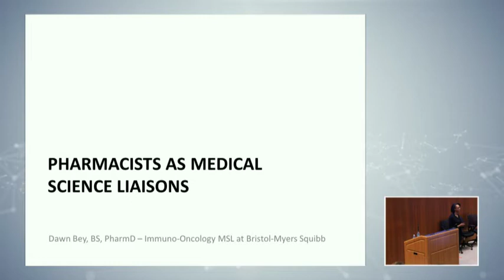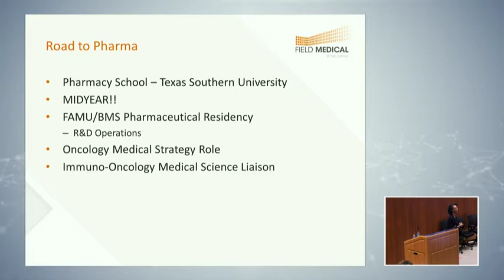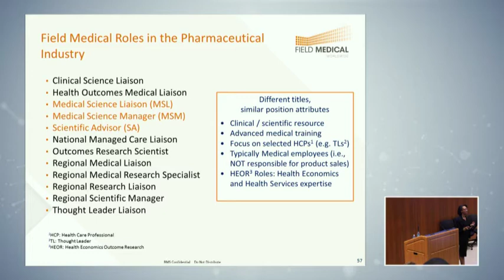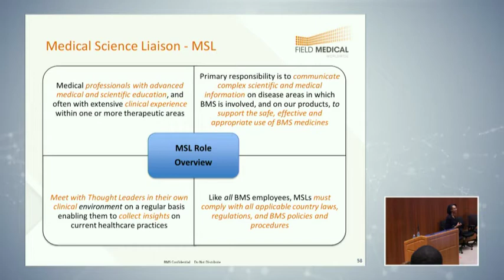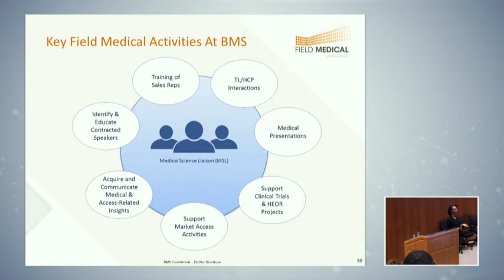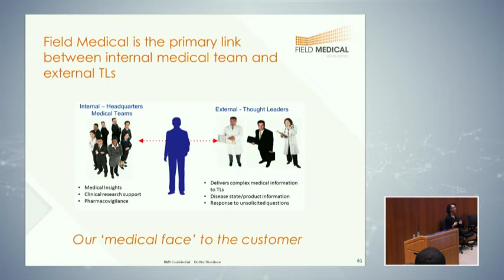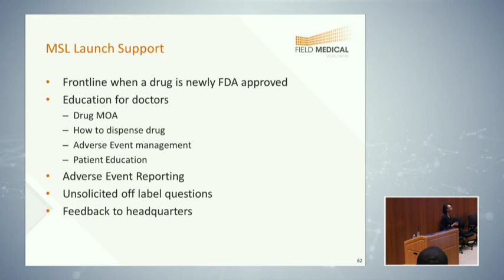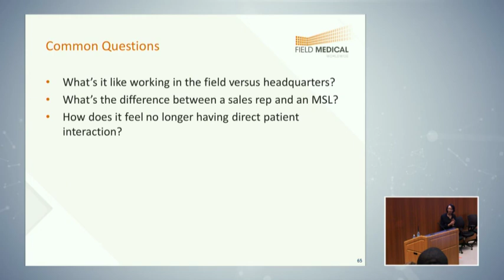Pharmacists as Medical Science Liasons Dawn Bey 540